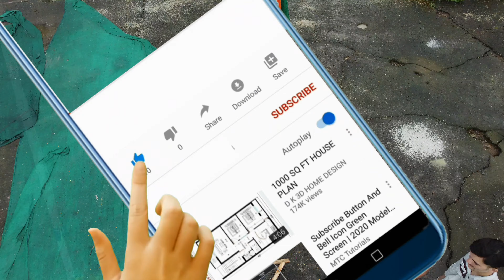Independence Day special via Ariel route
On the occasion of 75th Independence Day took the ariel view of our society to capture the National Flag. Then took few shots in aarey Temple lake side follwed by Powai lake

Welcome to Shirish's World!

GoPro Hero 10 -Croma
DJI MINI 2 Drone - HobiTech
MIC Lavalier - Bagzone
One Plus Nord2 5G - Croma

You will see me on the roads with my KTM Adventure 390 and KIA Seltos